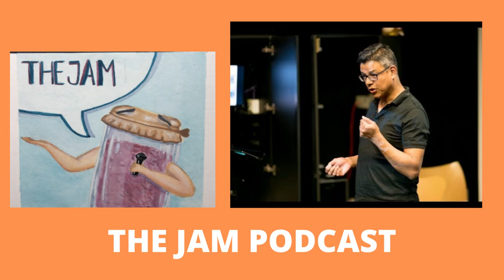The Jam Podcast | History, Memory and War - Interview with John Siblon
Current y13 History students Sean Voitov and Alana Stephenson have a stimulating conversation with John Siblon, Head of History at Candi sixth form college and current PhD candidate at Birkbeck College.  John's thesis is on the representation of African and Caribbean servicemen in the immediate aftermath of the first world war. He discusses this, along with wider questions around war, memory and memorialisation, in a thought-provoking and highly recommended episode of the Jam, in collaboration with The Toast (Candi sixth form college's student newspaper)